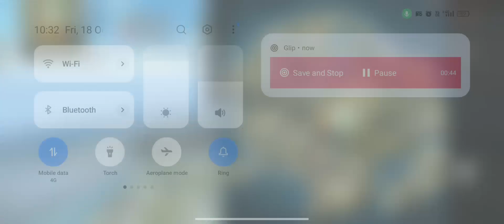Free Fire Gaming video Scott attack🤯game of end freefire gaming videoviral challenge 100kview😱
FREEFIRE Solo vs Squad Mp40 + Scar ll 28 Kills Total In Factory
Roof-Garena free fire | PK GAMERS

FREEFIRE Solo vs Squad P90+ Scar ll 16 Kills Total -Garena free
fire | PK GAMERS

FREEFIRE Solo vs Squad Ump + Scar lIl 21 Kills Total - Garena free fire | PK GAMERS

FREEFIRE Solo vs Squad Groza + Thompson 24 Kills Total - Garenafree fire | PK GAMERS

FREEFIRE Solo vs Squad Mp40 + Scar ll g 25 Kills Factory -Garena free fire | PK GAMERS

FREEFIRE Solo vs Squad Mp40 + AWM 18 Kills OP But- Garena freefire | PK GAMERS

FREEFIREDuo vs Squad Ump + M4a1|II 22 Kills Total Garena free
fire || PK GAMERS

FREEFIRE OB39 Update Solo vs Squad 12 Total Kills Garena free

FREEFIRE Solo vs Squad Mp40 + M4a1|| 14 Total Kills Garena freefire || PK GAMERS

FREEFIRE Solo vs Squad Ump + Awm 16 Total Kills Garena free fire|| PK GAMERS

FREEFIREDuo vs Squad Ump + Awm 15 Total Kills Garena free fireI| PK GAMERS

FREEFIRE Solo vs Squad M500 Headshot 12 Total Kills Garena freefire || PK GAMERS

FREEFIRE Solo vs Duo Only Headshot 12 Total Kills But Garena freefire || PK GAMERS

FREEFIRE AWM + MP40 13 Kills Total Unstoppable Gameplay 3
Garena free fire | PK GAMERS

FREEFIRE Scar III For Only Headshot Gameplay But No Booyah SadEnding Garena freefire

FREEFIRE How to Kill Last Enemy on Air Very Funny Game GarenaFree Fire|| PK GAMERS

FREEFIRE Hide & Seek Against Grandmaster Squad I| Last Zone FightGarena Free Fire

FREEFIRE Duo vs Squad With Karan Jod free fire Gameplay 11 Kills -Garena Free Fire

FREEFIRESolo vs Duo Only Headshots Rush Gameplay But Sad
Ending - Garena Free Fire

FREEFIRE Most Intense Fight Solo vs Squad 10 Kills in Free Fire-
Garena Free Fire

FREEFIREBooyah Pass Bundle Gameplay - Garena Free Fire

Solo vs Duo OP Headshot FREEFIREBimashakti Tower Challenge Only Headshot But Sad Ending- Garena Free Fire

FREEFIRE Factory King is Back OP Headshots From Factory Roof-Garena Free Fire

FREEFIRE Duo Ranked With Karan Magical Headshot Free Fire
Gameplay - Garena Free Fire

FREEFIRE Squad vs Me Only Headshot Best Free Fire Gameplay-
Garena Free Fire

FREEFIRE I Got Special Airdrop on Factory Roof PK GAMERS Video|| Garena Free Fire

FREEFIRE How I Got M4A1||l on Bimashakti Tower || Garena Free
Fire Winterland Event

FREEFIREBeware of me in Free Fire Solo vs Squad Headshot

FREEFIRE WINTERLAND Decoratethe Stage

FREEFIRE Winterland Cannibal Havoc Look Changer Bundle and
New Crazy Guitar Emote

FREEFIRE Solo vs Squad ? 13 Kills Jod or What Headshot

nxt
nxt classy
classy ff

total gaming
FREE FIRE:
to any person dead or alive is purely coincidental. This is just a mobile
game, And gaming is not a real life experience. AIl the characters,
only.
About This Game:
Free Fire is the ultimate survival shooter game available on mobile. Each
10-minute game places you on a remote island where you are pit against
49 other players, all seeking survival. Players freely choose their starting
point with their parachute, and aim to stay in the safe zone for as long as
possible. Drive vehicles to explore the vast map, hide in trenches, or
become invisible by proning under grass. Ambush, snipe, survive, there is
only one goal: to survive.